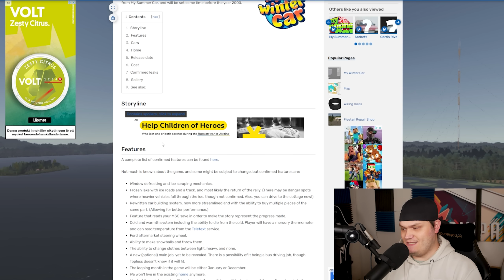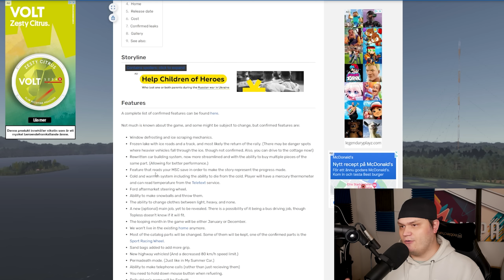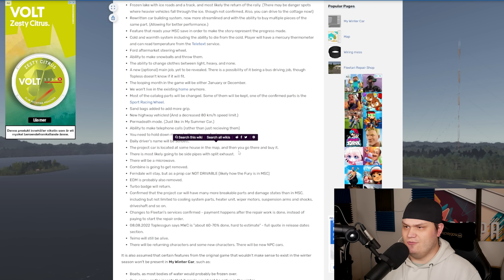Varför Spelar Jag Inte My Winter Car?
Intro/Outro Låt:
• Swing Jamie Berry Ft. Octavia Rose - Delight

🖱️Setup:
• Primär Skärm: BenQ EX3203R
• Kamera: Panasonic Lumix G80/G85
• Objektiv: Sigma 16mm f/1.4 DC DN
• Lampor: Elgato Key Light / Elgato Ring Light
• VR: HTC Vive / Meta Quest 2

🎤Ljud:
• Mikrofon: Shure SM7-B
• Micarm: Supreme MS25
• Högtalare: Edifier R1280T
• Mixer: TC-Helicon GO XLR MINI

💻Dator:
• CPU: Intel Core i7-12700F
• GPU: NVIDIA GeForce RTX 3070
• Ram: 16 GB DDR4 RAM
• Lagring: 1TB M.2 SSD

⚙️Ratt Setup⚙️:
• Ratt: Logitech G923
• Växelspak: Logitech